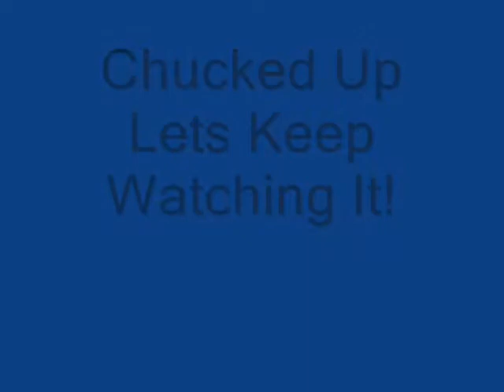Runescape The Giant Desert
TaintedNoob Productions
¥Disclamer¥
JaGex own runescape if you use this video content for any personal gain or steal anything of its contens i will Sue You For $500 Runescape is also Copyrighted by JaGex